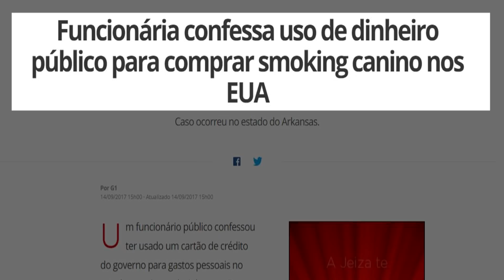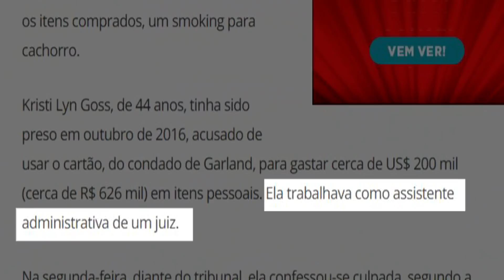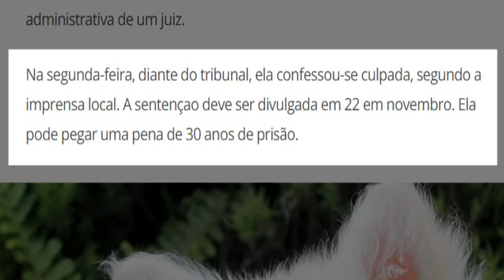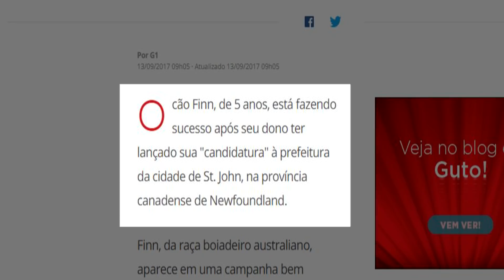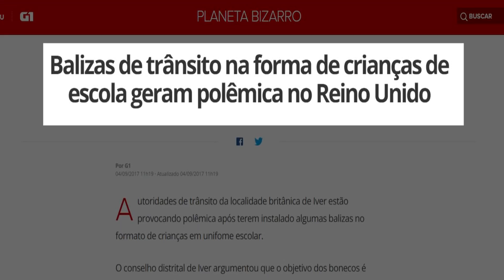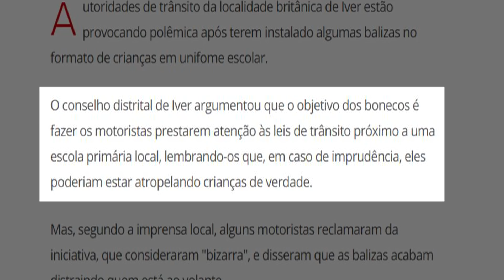O LADRÃO MAIS IDIOTA DO MUNDO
Fala galera! O vídeo de hoje é um vlog reagindo à algumas notícias bizarras. Funcionários públicos ladrões, cachorro candidato a prefeito no Canadá, torneio de remo em abóboras gigantes e balizas de trânsito na forma de crianças no Reino Unido.